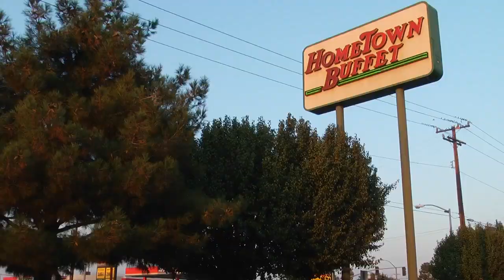Buffet Can't Handle Me! (Club Can't Handle Me) | Parody | Screen Team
What's up with all these fat comments??

Write us!

"Buffet Can't Handle Me" Parody Lyrics

Mmm Mmmm The Buffet can't handle ME right now. I see those extra plates. Let's get 'em
Hey
I eat the ham and i don't need no help
Damn it i'm starving now i gotta be fed
Steak and green beans now hand me that bread
Chicken and fish as long as they're dead
They watchin', I don't care
I'm eating, i'm drinking
I'm getting fat, i know it.
Aww fuck it
You know i know how
To make food disappear as i chow down
Buffet can't even handle me right now
Potatoes, corn and meat, i go all out
Yum Yummaaaaay x4
Put your forks up x4